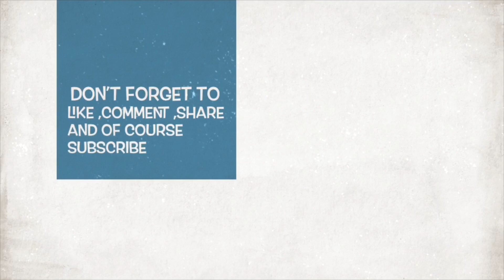Bhaagy kitna shaitan ho gya hai bas masti k alawa isko kuch nhi karna...but koi ni 🤭😬🙄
Will meet you in next vedio byeee💕